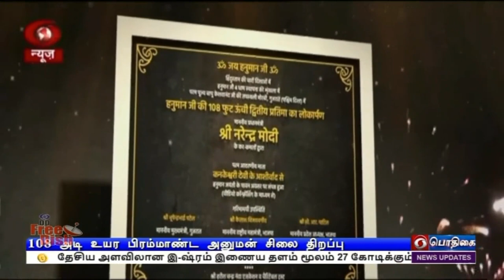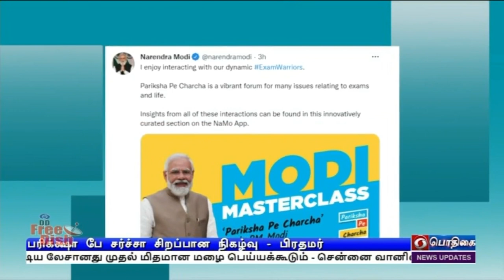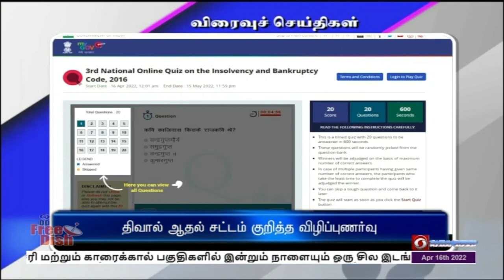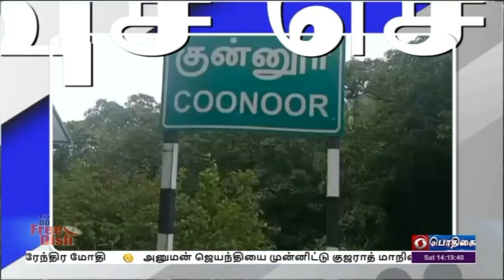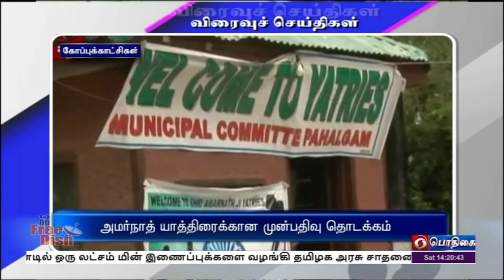பொதிகை பிற்பகல் 2.00 மணி செய்திகள் [16.04.2022]PodhigaiTamilNews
1) தேசிய அளவிலான இ-ஷ்ரம் இணைய தளம் மூலம் 27 கோடிக்கும் மேற்பட்ட அமைப்புசாரா தொழிலாளர்களுக்கு புதிய அடையாளம் கிடைத்துள்ளது - பிரதமர் நரேந்திர மோதி.

   2)  அனுமன் ஜெயந்தியை முன்னிட்டு குஜராத் மாநிலம் மோர்பியில் 108 அடி உயர பிரம்மாண்ட அனுமன் சில‍ை - காணொலி மூலம் திறந்து வைத்தார் பிரதமர் நரேந்திர மோதி.

  3) ஆயுஷ்மான் பாரத் திட்டத்தின் நான்காம் ஆண்டு நிறைவு -  நாடு முழுவதும் ஒரு லட்சம் மையங்களில் இ-சஞ்சீவினி தொலைதூர மருத்துவ சேவையை தொடங்கி வைத்தார் மத்திய அமைச்சர் மன்சூக் மாண்டவியா.

  4)   வரலாற்று சாதனையாக ஓராண்டில் ஒரு லட்சம் மின் இணைப்புக்களை வழங்கி தமிழக அரசு சாதனை -  விவசாயிகளுடன் கலந்துரையாடிய முதலமைச்சர் மு க ஸ்டாலின் பேச்சு.

   5) மீனவர்களின் வாழ்வாதாரத்தை மேம்படுத்தும் விதத்தில் நாட்டிலேயே முதன்முறையாக தமிழகத்தில் கடற்பாசி வளர்ப்பு பூங்கா அமைக்கப்படும் - மத்திய இணையமைச்சர் எல் முருகன்.

   6) ஐ பி எல் கிரிக்கெட் - இன்று நடைபெறும் ஆட்டங்களில்  மும்பை - லக்னோ மற்றும் தில்லி - பெங்களுரு அணிகள் பலப்பரிட்சை.